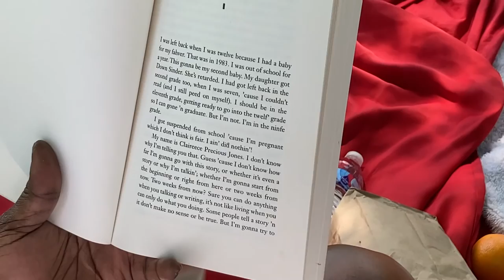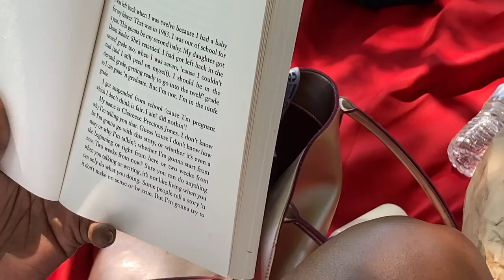Cicada picnic at the park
I hope everyone is having a good day

If your new to my channel I hope you’ve found this vlog interesting & don’t forget to like & subscribe & hit the bell button to get all notifications if you feel so feel free to do so